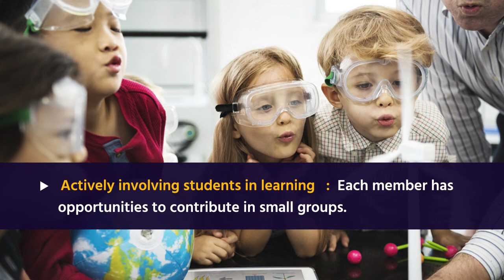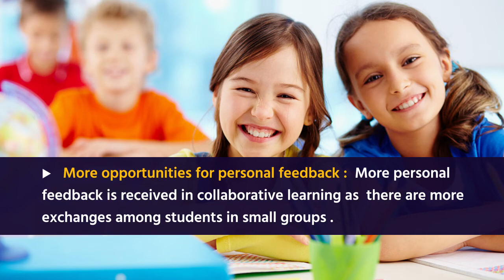Benefits of Collaborative Learning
Learning in a cooperative-collaborative situation is not easy. However, they are beneficial. Let’s look at them!